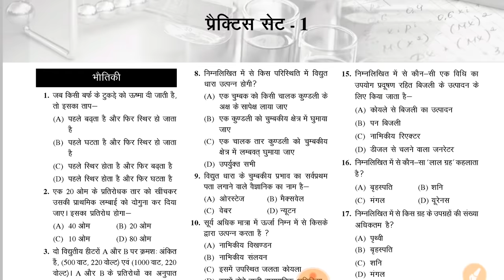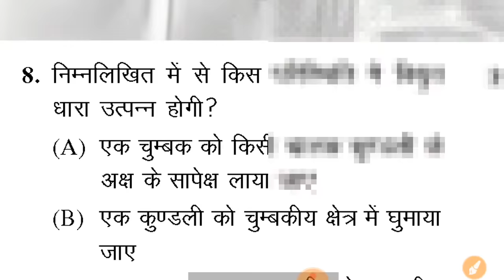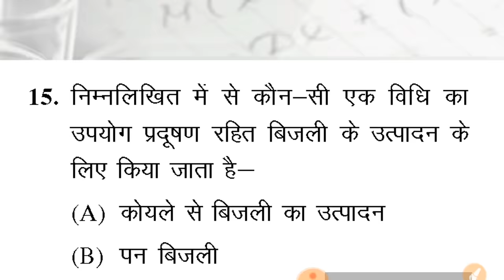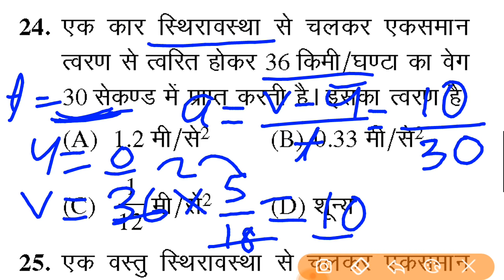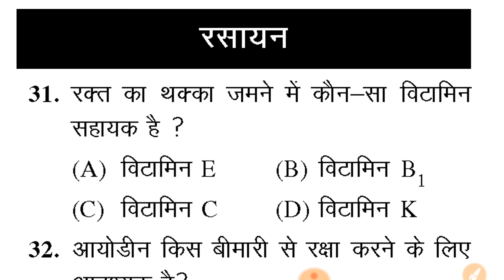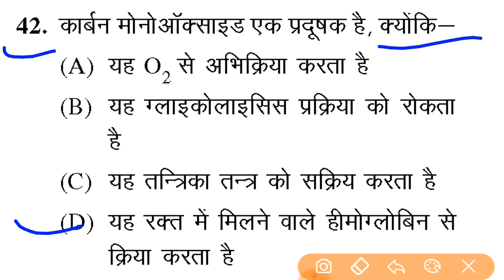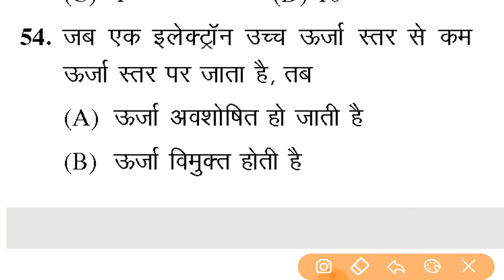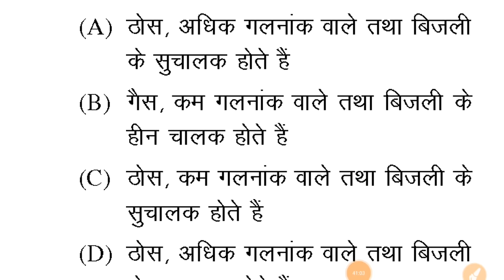Polytechnic Most important Question 2024 | polytechnic entrance exam preparation 2024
polytechnic entrance exam preparation 2023 | polytechnic previous year question paper | Polytechnic

पेड कोर्स जॉइन करने के लिए डाऊनलोड करें Lgr Study Live App

☝️☝️इस एप्प पर आप को  10th, 12th, ITI, पॉलिटेक्निक एवं पारामेडिकल के बेहतर तैयारी के लिए स्टडी मेटेरियल, Online Test, PDF, class Note, प्रैक्टिस सेट एवं Daily Quiz बिल्कुल फ्री में मिलेगा तो अभी डाउनलोड करें